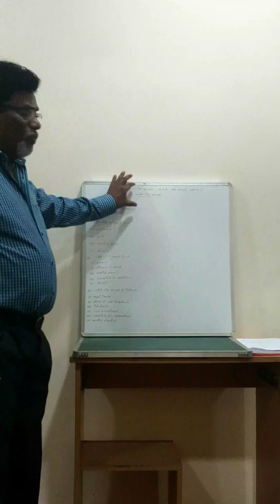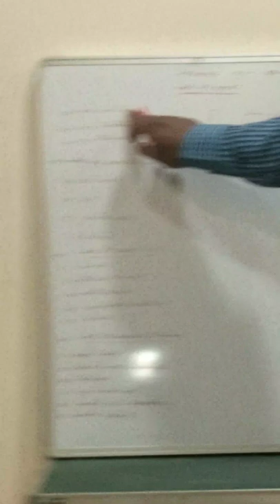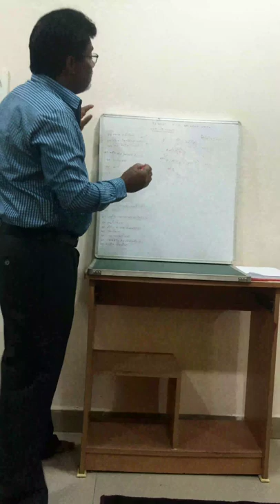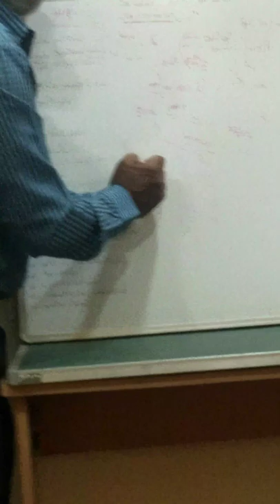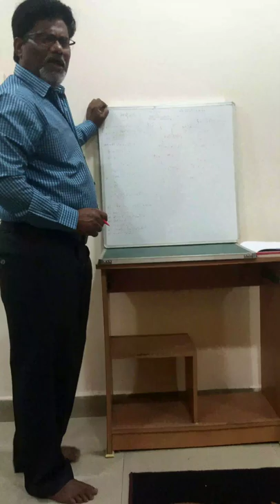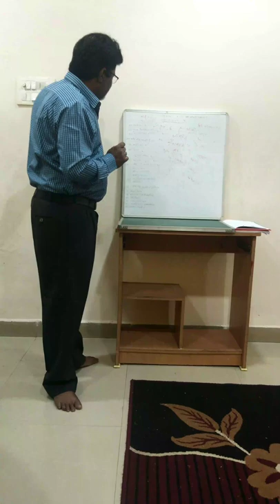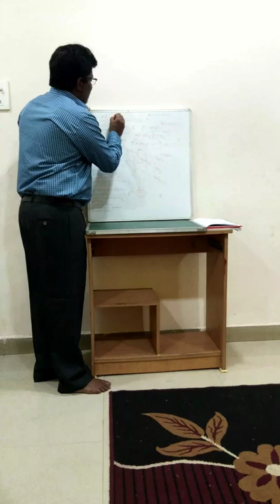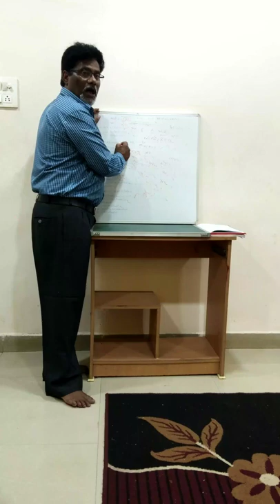B.A PART ||| Paper 2nd PUBLIC ADMINISTRATION.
NEW PUBLIC ADMISTRATIONN
Dr. D.V.K NAIDU
Assistant Professor of political science
Government Minimata Girls College
Korba(C.G)